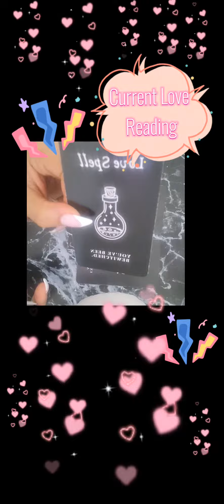Past person trying to stop you ⏰️=💔❤️‍🩹❤️🤷🏽‍♀️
♋️🌙 intuitive divine feminine. I'm here to spread love empowerment growth and manifestation. A light worker of the Holy Spirit ✨️🌄
Thank you so much for your love and support. I love yall 🤍🤍🤍

ThriftedVixen ◀️◀️◀️

and show me some love yall 💕 💗

vix·en
/ˈviksən/
Learn to pronounce
noun:
a spirited or fierce woman, especially one seen as sexually attractive